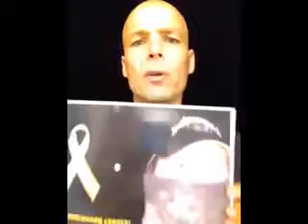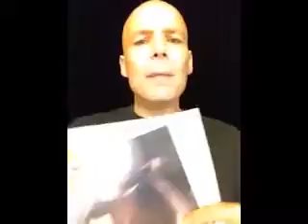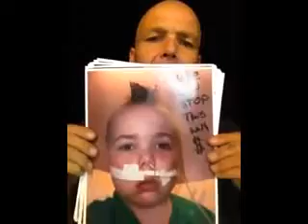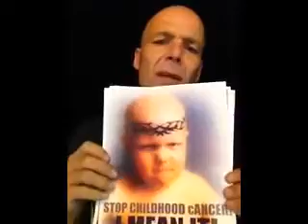One Man can Make a Difference!!!,